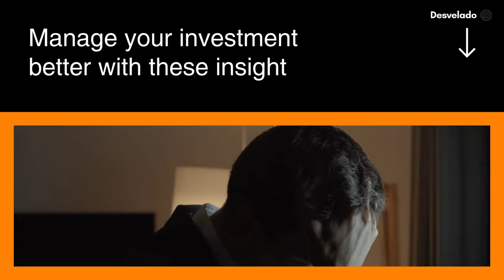Aegis Logistics | Deep Dive | Desvelado | Jhalak Agarwal | Pre-Series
Welcome to "Project Deep Dive" by Desvelado. In this episode, our expert presenter Jhalak Agarwal takes an in-depth look at Aegis Logistics.

Are you looking to make informed investment decisions but struggle to find the time for extensive research? "Project Deep Dive" is your go-to series. We understand that delving into detailed annual reports or navigating through complex financial data can be overwhelming. That's why we do the heavy lifting for you.

In this episode, Jhalak Agarwal meticulously breaks down the intricacies of Aegis Logistics. From their financial health to business strategies, we provide a comprehensive analysis that's easy to understand. Our objective is to equip you with the knowledge needed to make educated investment choices.

Join us in this journey of financial enlightenment with "Project Deep Dive."